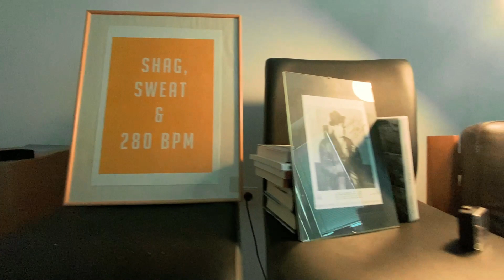Absolutely Shag 2023 | Collegiate Shag Festival in Brno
Shag festival in Brno? Yes!
Registrations start at the end of the May, be ready

Rocky Shag: Standa Židek
Camera: Jirka Lubojacký

Follow us at:
FB event: Absolutely Shag